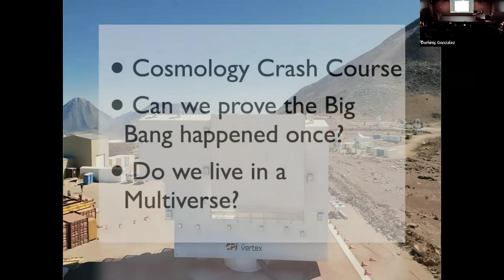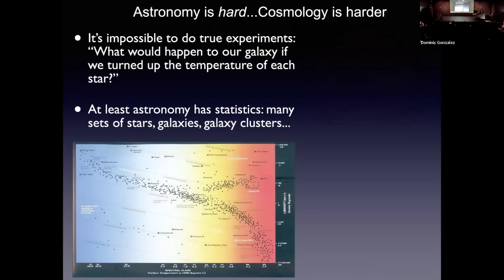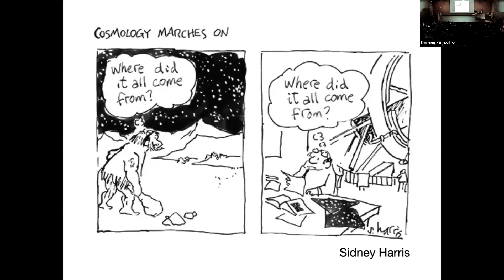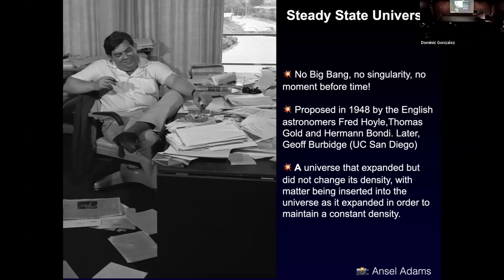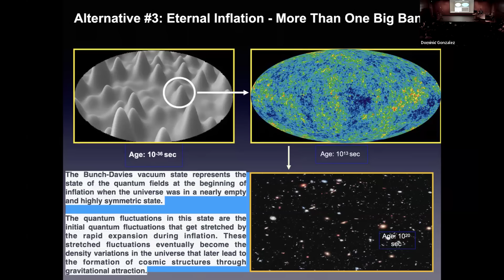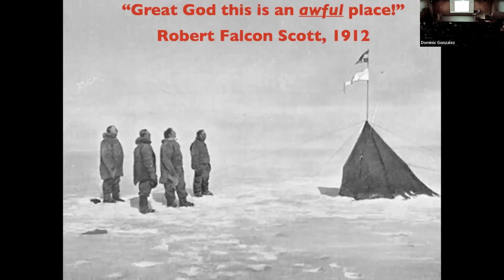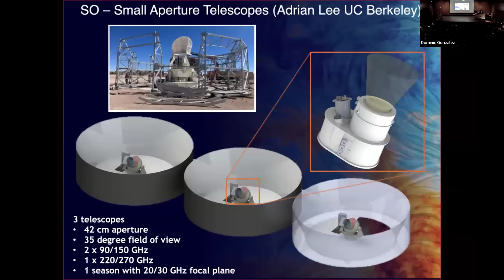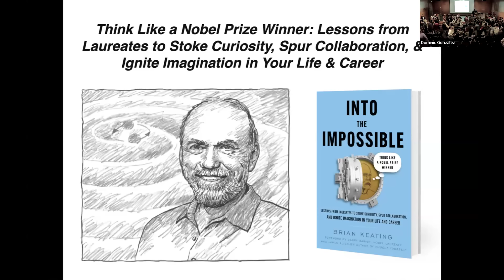Was There A Big Bang?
On November 6, 2024 UCSD Prof Brian Keating spoke at UC Riverside Public Lecture Series.
Explore one of the most profound questions in cosmology: Was There a Big Bang? Join Dr. Brian Keating in this captivating talk as he dives into the origins of the universe, the concept of the Big Bang, and the revolutionary discoveries shaping modern astrophysics. Learn about groundbreaking experiments like the Simons Observatory and BICEP2, the challenges of studying cosmic relics like the Cosmic Microwave Background, and the thrilling quest to understand whether our universe is unique or part of a vast multiverse.

Dr. Keating weaves together science, philosophy, and humor to address three fundamental mysteries:
 • How did the universe begin? (00:09:00)
 • Is there evidence for a multiverse? (00:16:30)
 • What does it mean for humanity to explore these cosmic questions? (00:25:15)

Featuring anecdotes from Nobel laureates, insights into inflationary theory, and the humility of scientific discovery, this talk challenges the boundaries of what we know about existence itself. A must-watch for anyone curious about the cosmos and our place within it.

🎥 Watch now and take the first step in your cosmic journey! 🌌

📚 Get Dr. Keating’s book and learn more about the discoveries that shape our universe, My tell-all cosmic memoir Losing the Nobel Prize

🔗 Full details on the Simons Observatory: simonsobservatory.org